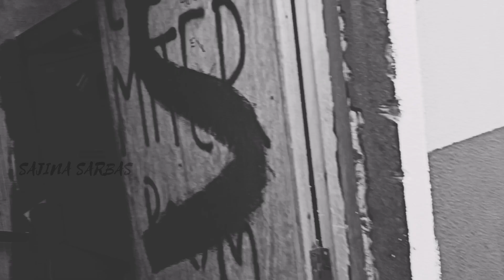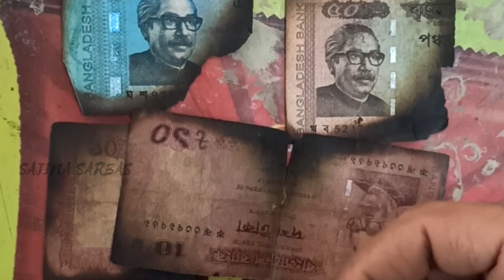Look what happened !!!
Uae ajman near lucky round about

used music